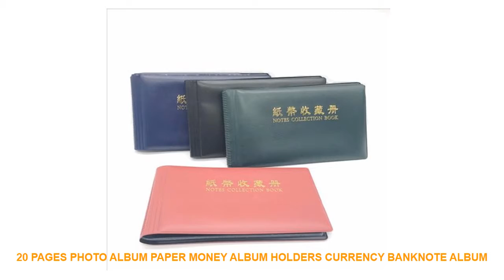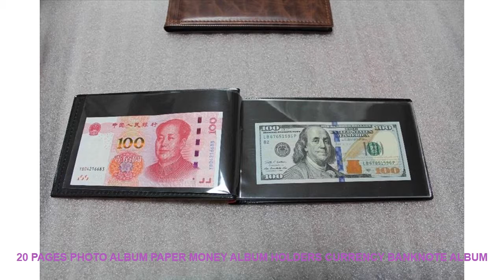20 Pages photo Album Paper Money Album Holders Currency Banknote album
Cover Material : PVC
Binding : Thermal Binding
Style : Loose-leaf Photo Album
Type : Interleaf Type
Photo Storage Quantity : 80
Model Number : V00028
Usage : paper money album
Size : 20*11cm

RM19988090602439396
[Cover material]: PVC calendered leather
[Inner page material]: PVC ultra-permeable film
[name]: banknote collection
[Color]: Blue / Red / Black / Green
[Inside]: A total of 20 pages each page can be loaded with 40 paper money.
[Product Specifications]: The net weight of a single book is 175 grams and the cover size is 21*12cm.
Inner page size 20*11cm
7-15 days by epacket.3-10 days by EMS. 3-7 days by DHL
Q2:how long if shipping by China Post Registered Air Mail?
Q3:do you support mix order?
R:yes.we support.you can choose all you like.
Q4:do you do wholesale?
R:yes.pls connact us.we will give you a best price.
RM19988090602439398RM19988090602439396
[name]: banknote collection
[Colo

ITOPCornPopperAutomaticpopcornmachinehomepopcornmachineoilcanbeputsugarsweetpopcornChildrensDaygifts